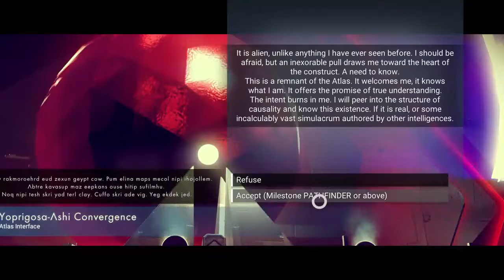No mans sky 4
check out my other channel under the same name we have a variety of games from RPG to FIRS PERSON SHOOTERS  and lots of other stuff so just sit back and relax

to join wen I livestrem    go to my face book under tyler aubuchon and you will see a link to watch